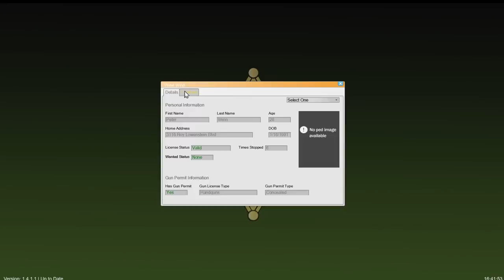GTA 5 North Carolina Highway Patrol Enforcing A Curfew During A Blackout Caused By A Hurricane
GTA 5 LSPDFR #729 Real Life Police Mod. North Carolina Highway Patrol enforcing a curfew during flooding and a blackout power outage caused by a Hurricane.

GTA 5 North Carolina Highway Patrol Patrolling During A Blackout & Curfew Caused A By Hurricane

GTA 5 Real Life Mod Hurricane Emergency Plywood Delivery Escorted By Florida Highway Patrol

If you are in the path of the storm, please pay attention to your local media and government for potential evacuations or other important information. My thoughts and prayers are with anyone affected by this storm. Especially the people in the Bahamas that got a direct hit from Category 5 Hurricane Dorian which damaged a large portion of the northern islands.